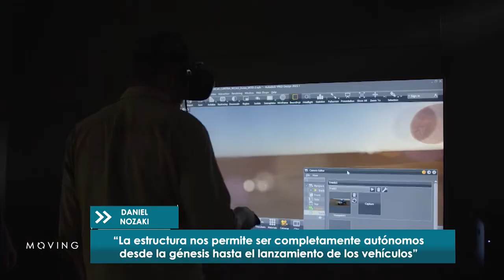Así es el nuevo RENAULT NIAGARA CONCEPT: Novedades, características, motor y más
Moving se trasladó hasta la ciudad brasileña de Río de Janeiro para conocer las principales novedades de Renault. Por un lado, la compañía presentó y explicó los detalles de su Plan Estratégico orientado a 2027, mientras que también se dio a conocer un nuevo vehículo conceptual, que fue denominado Niagara.